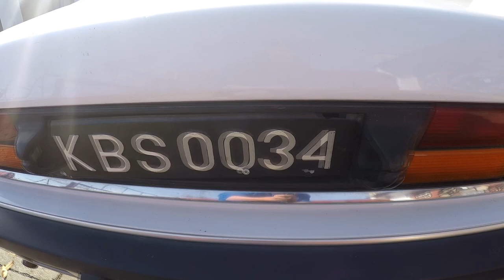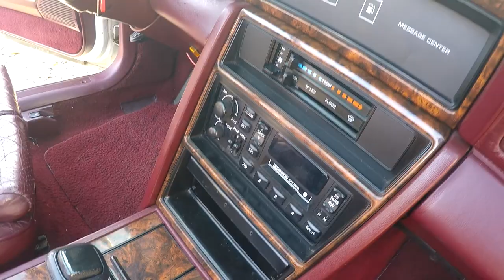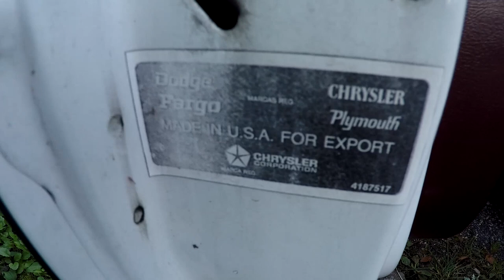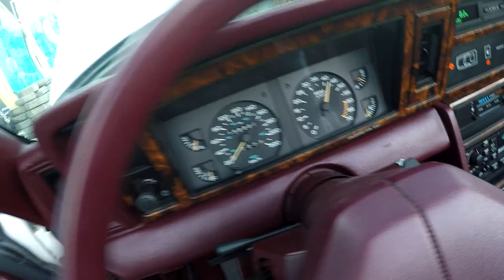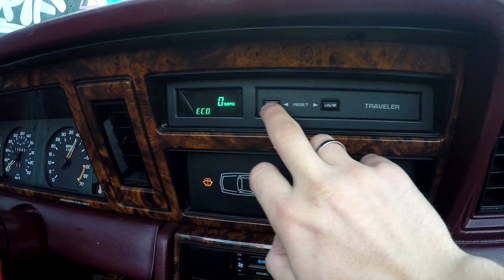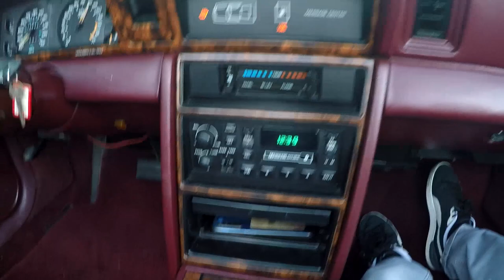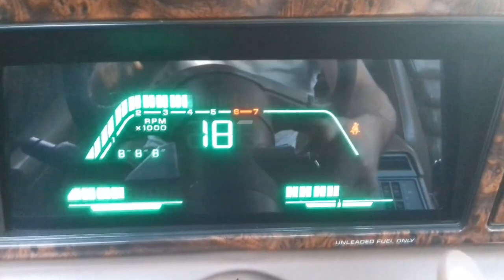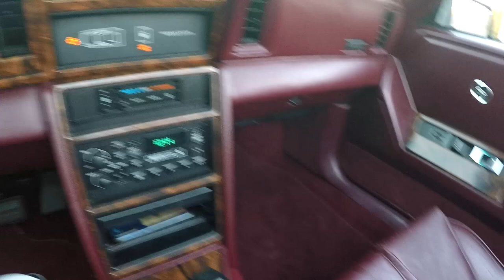KLASYK ZE STANÓW W CENIE POLONEZA - CHRYSLER LE BARON TURBO - CZ.1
Zaczynamy nową serię! Tym razem wchodzimy w świat Amerykańskiej motoryzacji. W tym odcinku pokaże Wam bardzo ciekawy samochód, kupiony w cenie przeciętnego Poloneza, jakim jest Chrysler LeBaron 2.5 Turbo z 1989 roku!
Zapraszam!